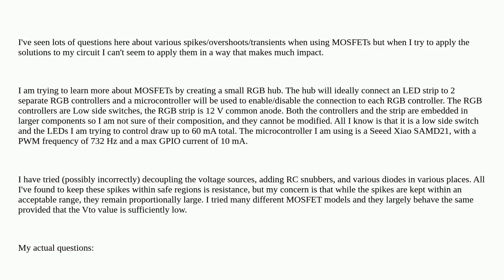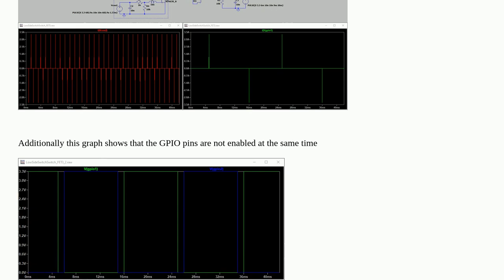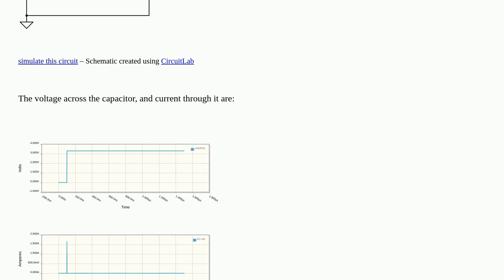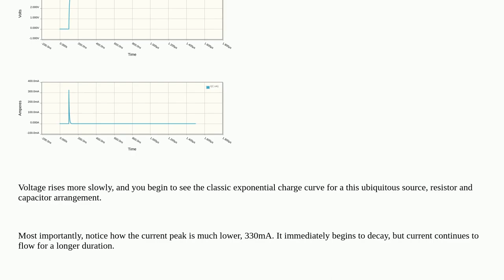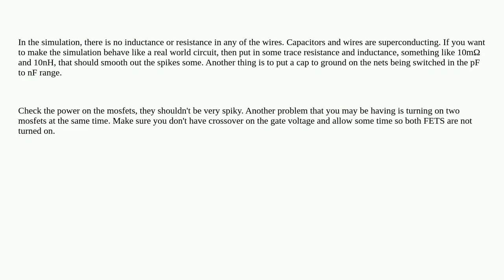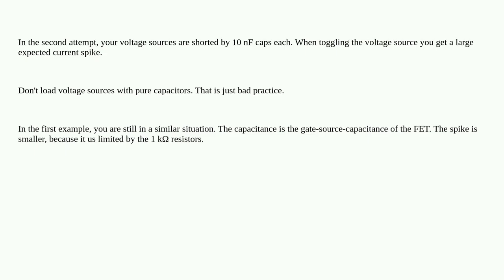How to manage MOSFET spikes in low side switch switch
A special thanks goes out to the community

  mosfet low-side rgb